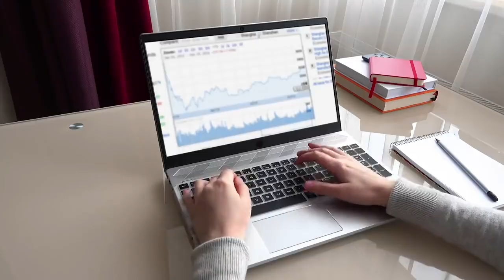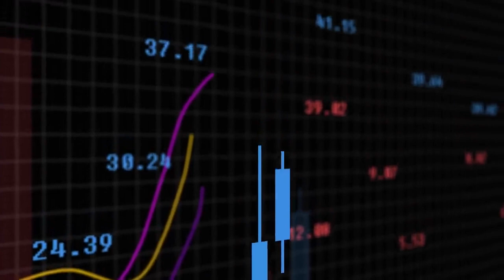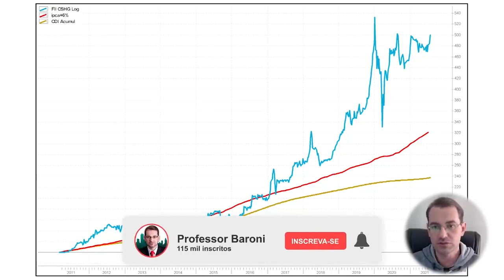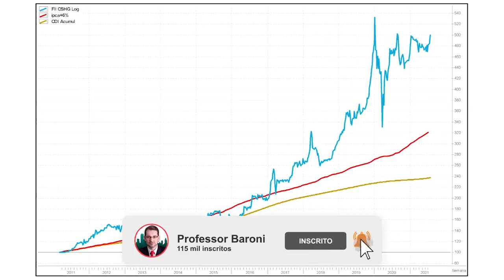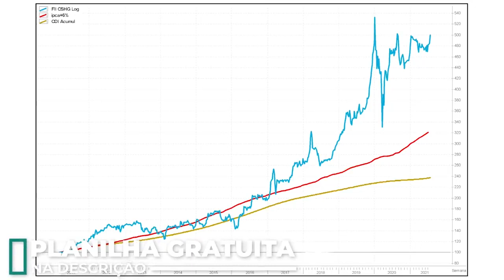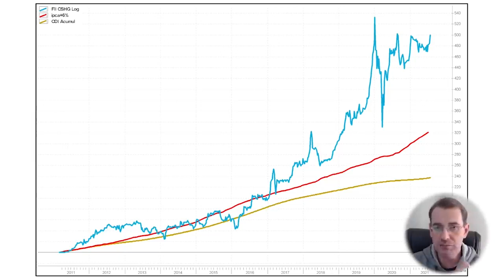HGLG11: Vale a pena investir com o Dividend Yield menor do que a inflação?